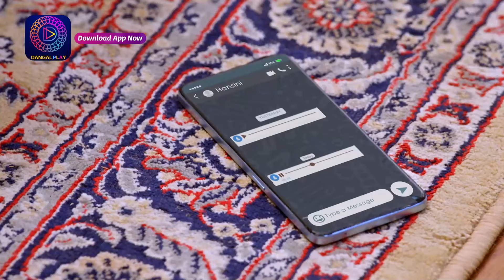Tose Nainaa Milaai Ke | 14 Oct 2024 | Mini Episode 399 | Dangal TV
You can watch the Dangal TV channel :
Fastway Channel No: 15
Digena Channel No: 117
Zing Channel No: 119
Tata Play: 177
Sun Channel No : 328